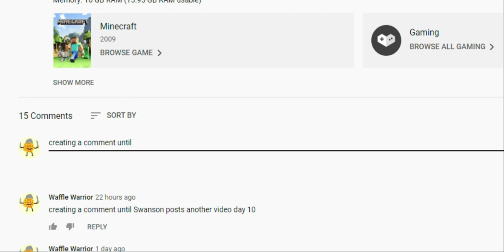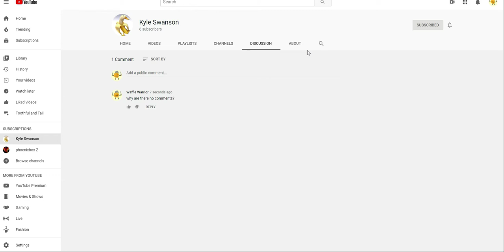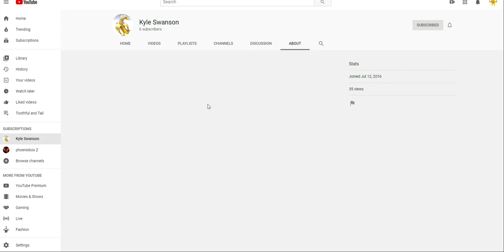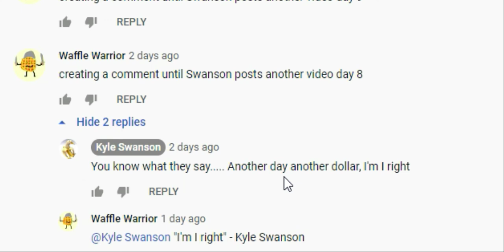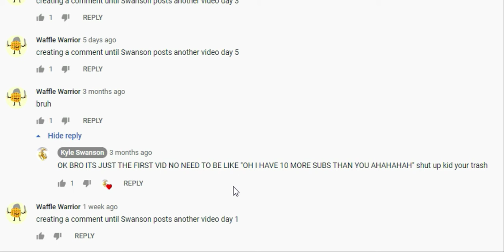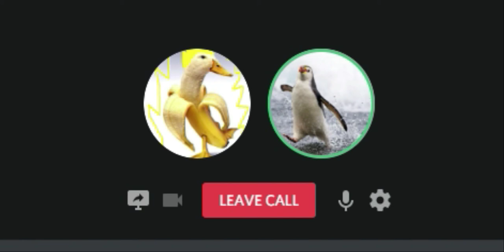An Investigation: Kyle Swanson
Subject: Kyle Swanson
Age: too old to watch JoJo, but still does
Height: 1'6"
Weight: 12 coconuts
Hair color: none (has white feathers on head)
Eye Color: Black

Crime Record: Steals crumbs from the local church; Skips 2 thirds of school and complains about it; Being too cute

Summary: Agent Cheese Champion was at the head of the investigation. Discovered some concerning details and decided to interview the culprit.

Sentence: Shall be forced to be in future videos on the "Cheese Champion" channel